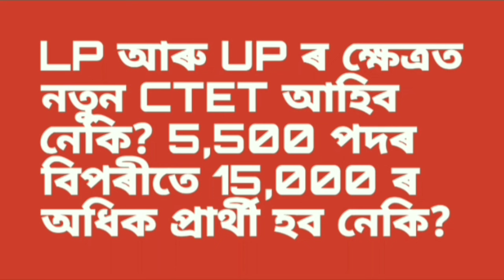LP আৰু UP ৰ Cut Off বহুত?? নতুন CTET আহিব নেকি? বহুত বেছি নেকি আবেদন কৰা প্ৰাৰ্থী??